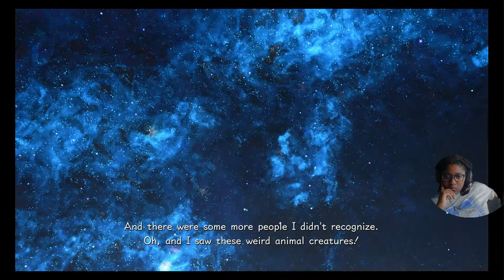Vanitas Gets Wrekt | Kingdom Hearts 3 Part 36